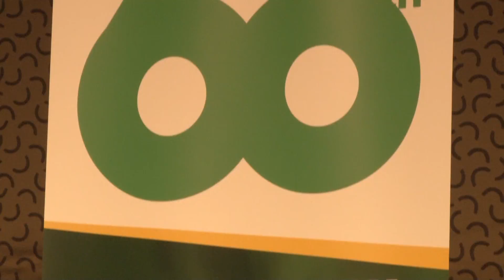eThekwini Municipality Celebrates 60th Year Anniversary of Women's March Dinner 2016 Promo 2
17 November 2016 - ICC,Durban.